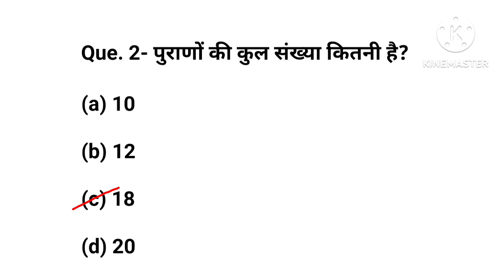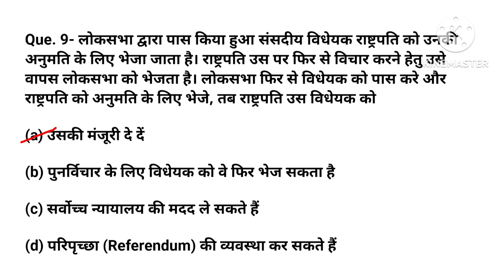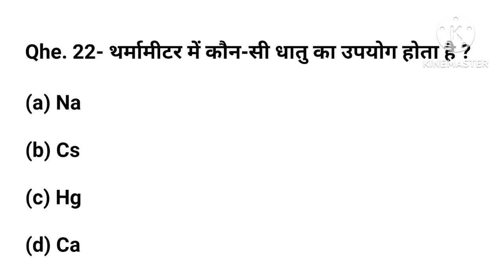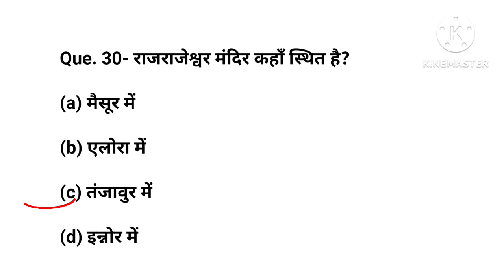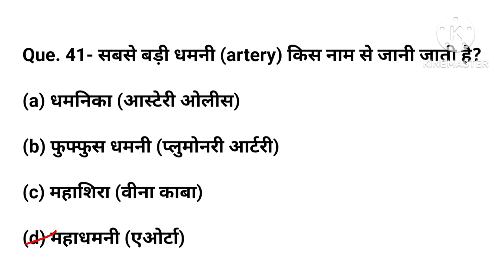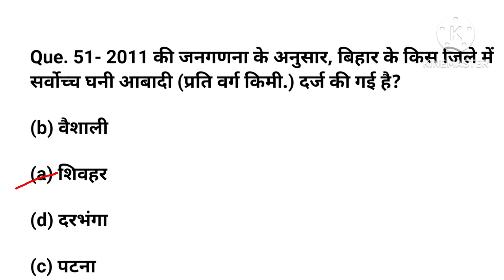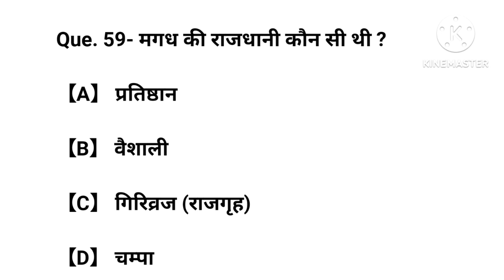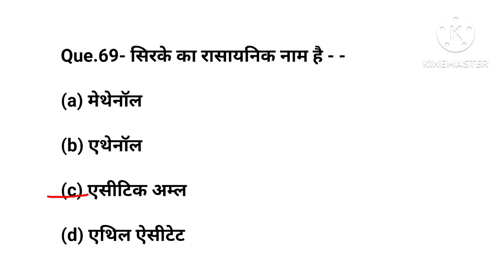Bihar SSC Inter Level Exam 2023 ।। Model Question Paper Set।।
bssc 2nd inter level exam 2023 department wise vacancy details,
bihar ssc inter level vacancy 2023 ka exam date,
bssc inter level previous year question paper all subject,
bssc inter level previous year question paper book,
bssc inter level previous year question paper best book,
bssc inter level previous year question paper cut off,
bssc inter level previous year question paper download,
bssc inter level previous year question paper gk gs,
bssc inter level previous year question paper kaise download kare,
bihar ssc inter level ka previous year question paper,
bssc inter level previous year question paper pt